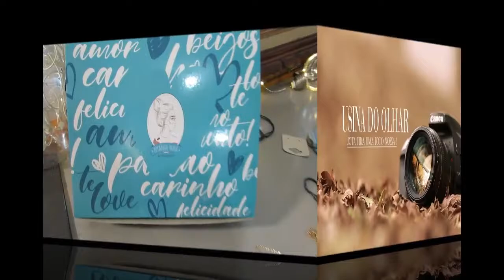Larissa Costa Ag.Usina do Olhar 2020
Ag.Usina do Olhar Clube mantida com financiamento coletivo, onde cada pessoa contribuir para manter nossa crença que podemos impactar o mundo, de uma forma diferente do modelo estabelecido .
Sempre vai faltar alguma coisa, seja condições, dinheiro, apoio, amigos, incentivo; só não pode falta VONTADE de ser fotografada

Larissa usa acessórios,

um oferecimento loja :  Pitanga Rosa Taquaritinga SP